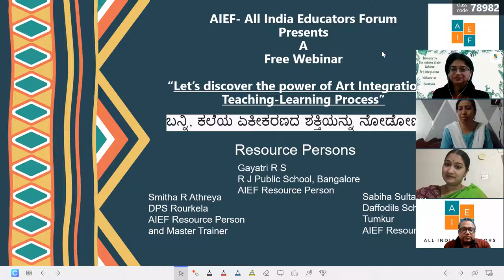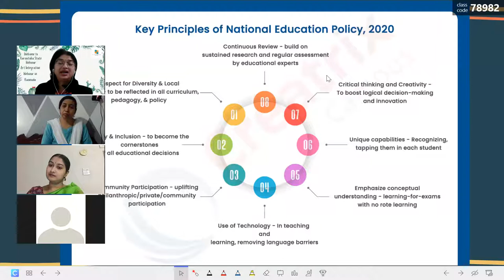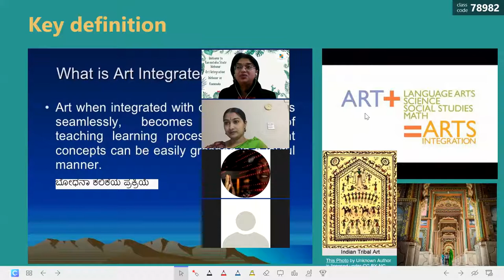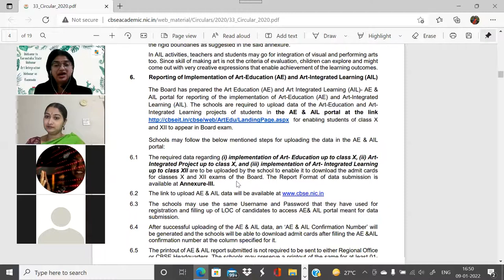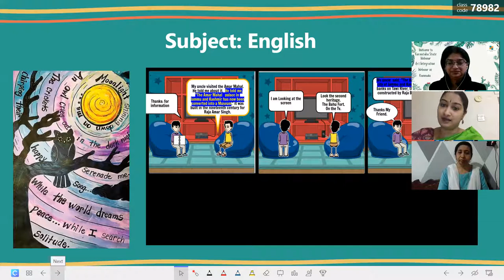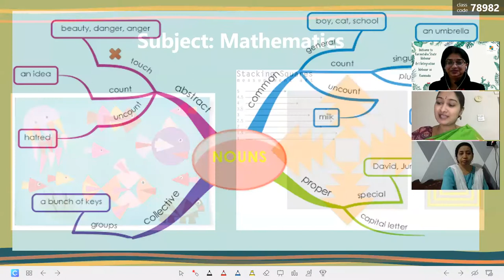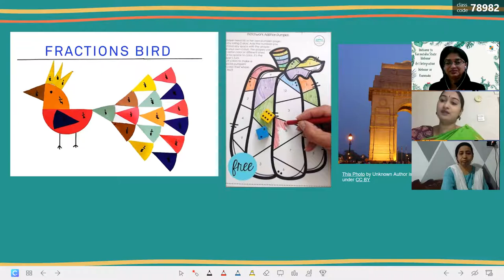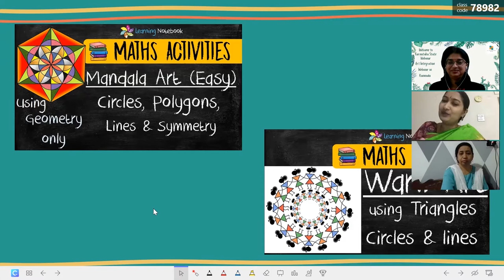AIEF Kannada Webinar on Art Integration Part 1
First Kannada Webinar on Art Integration by AIEF.